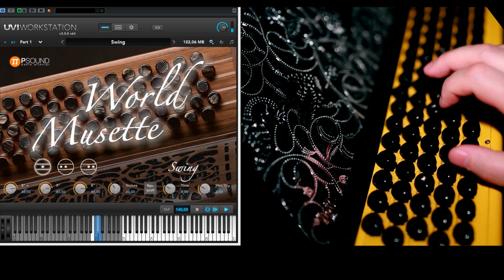JORIS - Herz über Kopf (Accordion Cover by Uwe Steger)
A song that still gives me goosebumps.
Originally made as a demo for the PSound Musette Accordion it is still nice and relevant to me.

Ein Song der mir immer noch Gänsehaut macht.
Ursprünglich als Demo für PSound Musette Akkordeon gemacht, ist es für mich immernoch schön und aktuell.